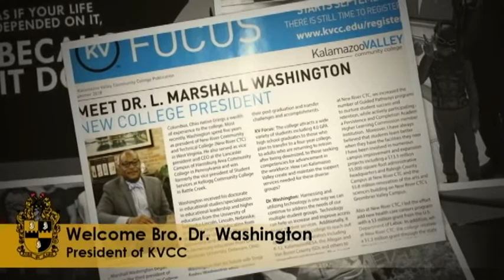Kappa Psi Lambda - APHIA - Year in Review 2018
Kappa Psi Lambda of Alpha Phi Alpha Fraternity, Inc had a tremendous year of service 2018. As we celebrate 112 years of Manly Deeds, Scholarship and Love for All Mankind this Founder's Day, we look back on 2018 with a year in review.
Kappa Psi Lambda is an Alumni Chapter of Alpha servicing Kalamazoo and Battle Creek, Michigan.